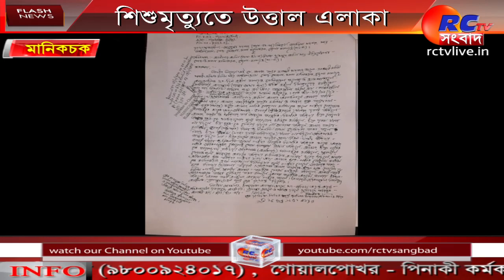Child Death | Arrest | শিশুমৃত্যুতে উত্তাল এলাকা, গ্রেফতার অভিযুক্ত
On October 29, Mampi Sarkar Majhi, a resident of the area, gave birth to three children at Malda Medical College and Hospital. He has two sons and a daughter. A man appeared at his home on Wednesday to bless. It is alleged that the man named Awlad Ali demanded Rs 5,000 from the child's family. But the family complained that the man separated one of the sons of the housewife from her as the family was unable to pay the required amount. Even the people of the child's house were pressured to collect the money. If the physical condition deteriorates at that time, the child dies. The people of the dead child's house and the villagers were outraged by this incident. Upon receiving the news, the police of Manikchak police station rushed to the spot

গত ২৯ সে অক্টোবর ওই এলাকার বাসিন্দা মাম্পি সরকার মাঝি মালদা মেডিক্যাল কলেজ ও হাসপাতালে একসঙ্গে তিন শিশুর জন্ম দেন। এর মধ্যে দুটি পুত্র সন্তান এবং একটি কন্যা সন্তান হয় তার। বুধবার আশীর্বাদ করতে তার বাড়িতে হাজির হন এক ব্যক্তি। শিশুটির পরিবারের কাছ থেকে ৫০০০ টাকা আউলাদ আলী নামে ওই ব্যক্তি দাবি করে বলে অভিযোগ। কিন্তু ওই পরিবার চাহিদামত এত টাকা দিতে অপারগ হওয়ায় ওই গৃহবধূর এক পুত্রসন্তানকে তার কাছ থেকে ওই ব্যক্তি আলাদা করে দেয় বলে অভিযোগ পরিবারের। এমনকি টাকা আদায়ের জন্য চাপ দেওয়া হয় ওই শিশুর বাড়ির লোকজনকে। সেই সময়ে শারীরিক অবস্থার অবনতি হলে মৃত্যু হয় শিশুটির। এই ঘটনায় ক্ষোভে ফেটে পড়েন মৃত শিশুর বাড়ির লোকজন এবং গ্রামবাসীরা। খবর পেয়ে ঘটনাস্থলে ছুটে আসে মানিকচক থানার পুলিশ